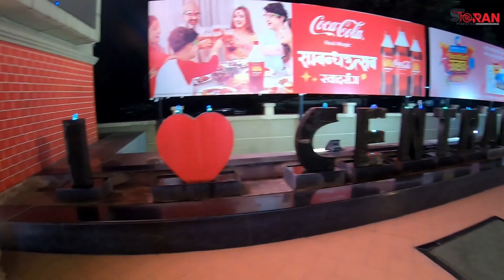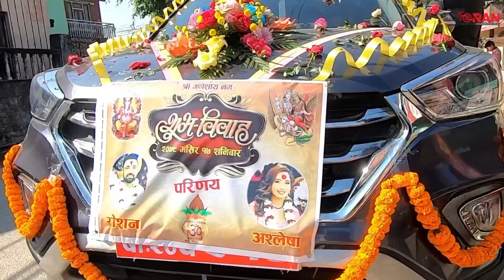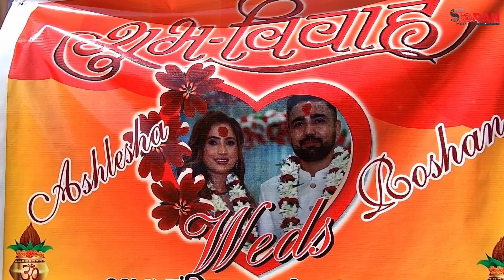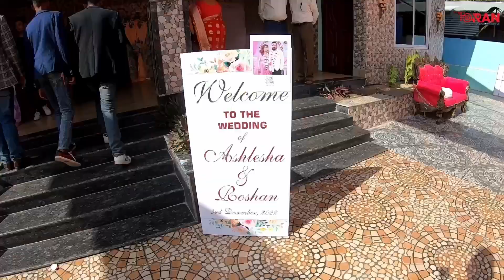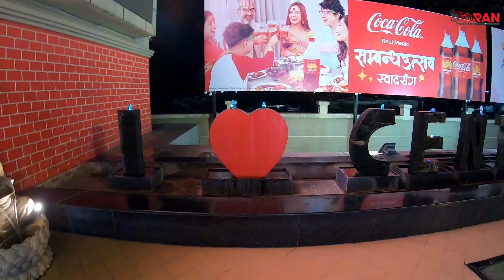Roshan weds Ashlesha | Wedding Video | Biratnagar Video log | Celebrations of Love and Togetherness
Celebrations of Love and Togetherness. Marriage of Roshan bro. The most Awaited event. 😁❤️❤️  Marking the Date 17th Mangsir (3rd December 2022)

Giving lively presence to experiences and Virtual Eyes to the world.